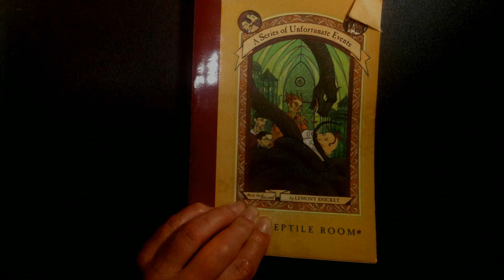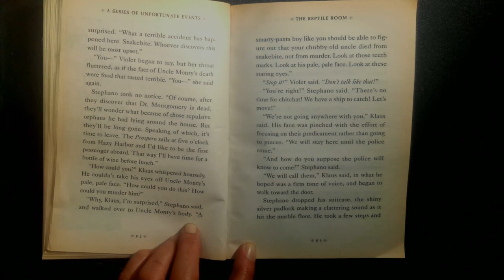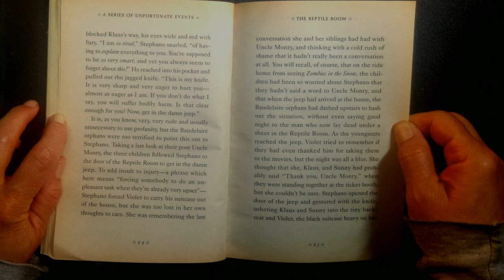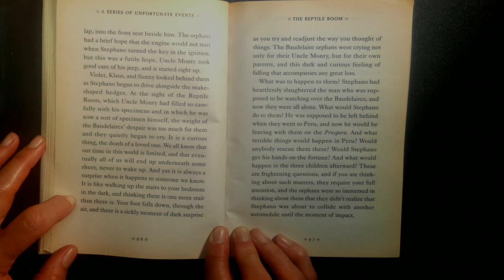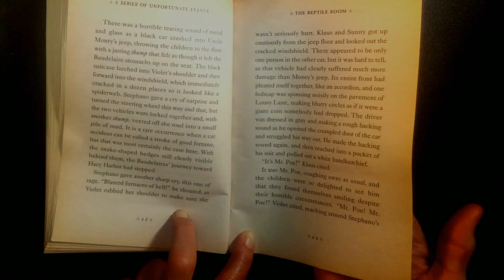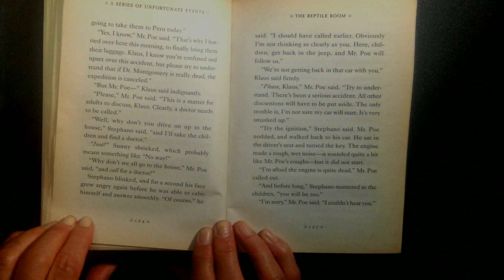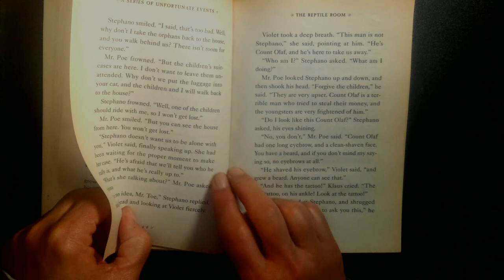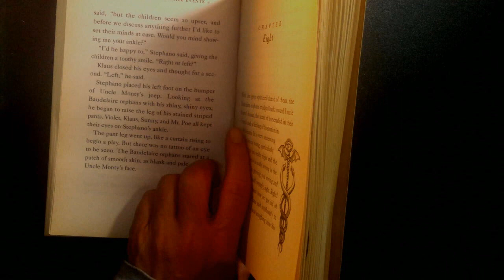A Series of Unfortunate Events ~ The Reptile Room - Chapter 7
A Series of Unfortunate Events ~ The Reptile Room ~ Book the Second - by Lemony Snicket